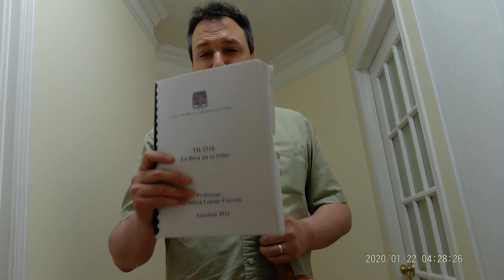Ukulélé et trinité !?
Expliquer la trinité à partir du ukulélé ? Une prédication pour le dimanche de la trinité.